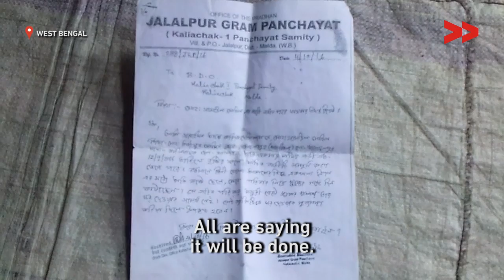Waiting for a new house | Soria Banu reports for IndiaUnheard